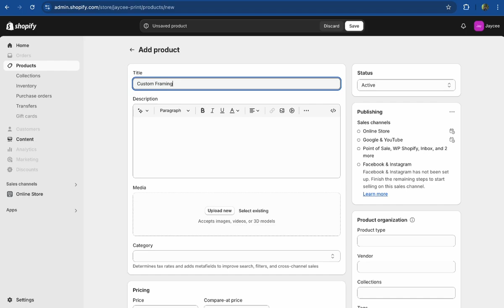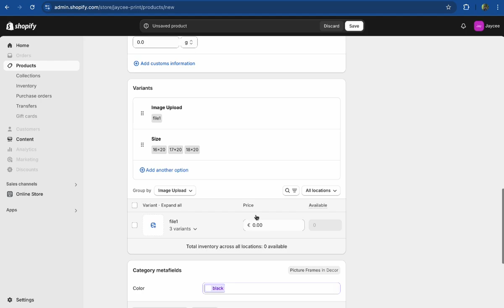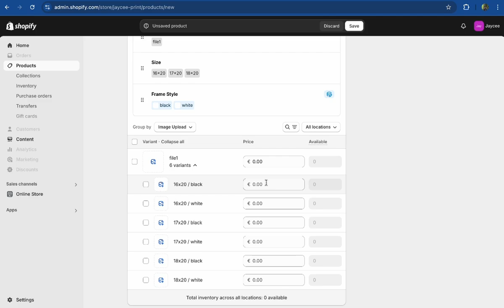Shopify Options Setup